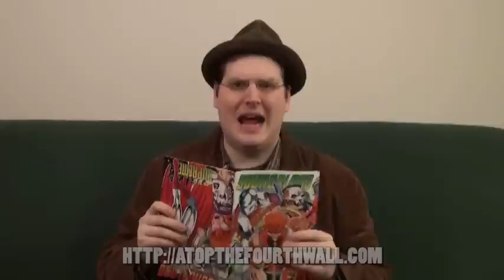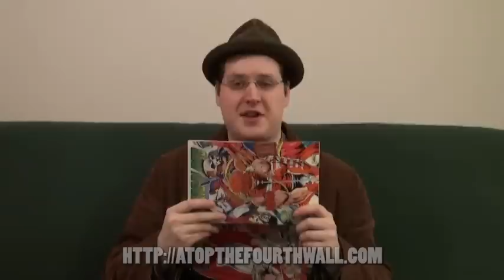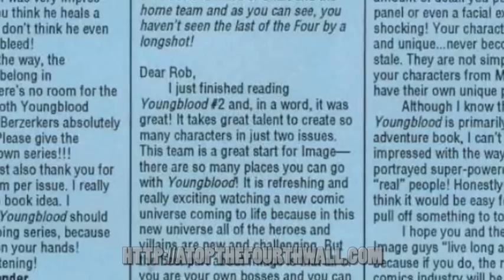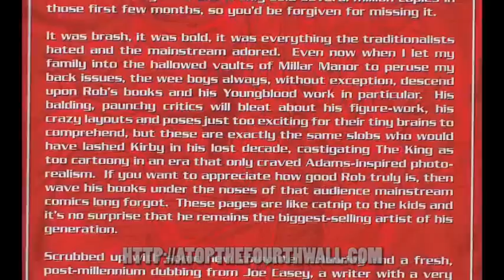Youngblood #3 - Atop the Fourth Wall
Welcome to Atop the Fourth Wall, where bad comics burn. In this episode, Linkara looks at the third issue of Rob Liefeld's original Youngblood series!

ORIGINAL INFO: It’s the double-sized finale of the Vyce Arc! Will Linkara prevail against the interdimensional conqueror?

Originally uploaded February 14th, 2011.

RUMINATIONS: The finale approaches! As I said a while ago, I always knew Joe would play a big part in the finale, so here we see the beginning of the culmination of that.

Much like early Image comics, Channel Awesome has a very loose shared universe. Most of the time it’s played for laughs, but occasions like this allow us to acknowledge that we have our own things going on and people and resources to call on. Now oftentimes the situation is so dire or immediate that we just CAN’T call upon it, but when one is orchestrating a complicated plan to deal with an interdimensional conqueror, you call on what you’ve got and in this case, Lord Vyce conquering the earth would be as big a deal for Joe or any other producer as it would be for Linkara. And like I’ve said previously, Linkara is not the only champion of this universe – Joe can very much be considered another one.

This also brings the Mechakara stuff back into the plot to help justify his existence in the storyline other than fanservice – that broken hand has continued to play a role on the show not only for this, but in another storyline down the road.

And sadly this is also where Judas Liz exits the plot. It was supposed to be continued in Iron Liz’s own show, but sadly she never really got around to finishing it before she quit video reviewing. The idea was that she was going to stow away on Comicron One and eventually come out to take over the ship (the reset of the internal security would be based on anyone still on the ship at the time, so since she was hidden and registered along with the scan, nobody would be the wiser). If you want more details about it, Liz talked a little about it in her brief appearance during my 300th episode celebration livestream